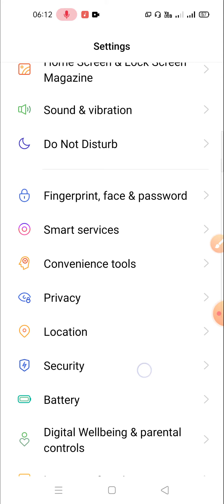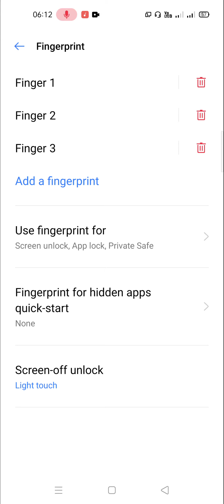how to remove fingerprint lock in Realme GT me kaise hataye